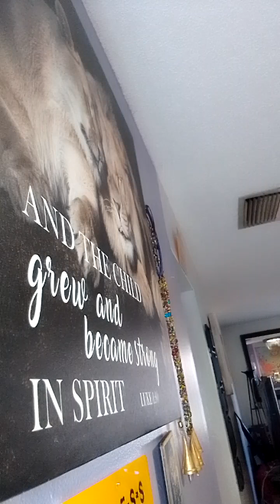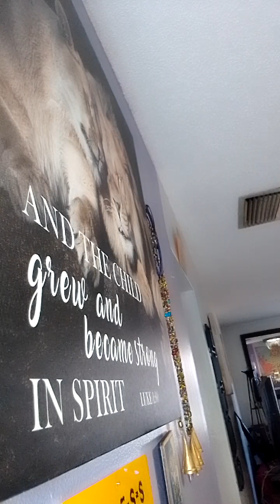Leo ♌ avocation🗣 of messages💌 "Ask for help it's safe"🤔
*All my readings are here to awaken Inspire and move you forward. . . LETS TALK TAROT. . .

A_Luminouseyes is the name that i go by on all platforms.

Personal Readings and Quick reads, and Palm readings are available. reading start off at 35 to $50 (Please allow at least 48 hours for a response after submitting payment.